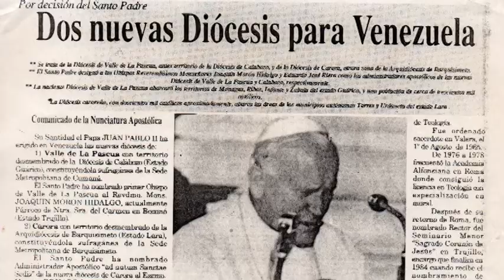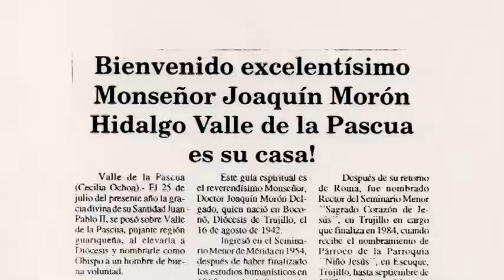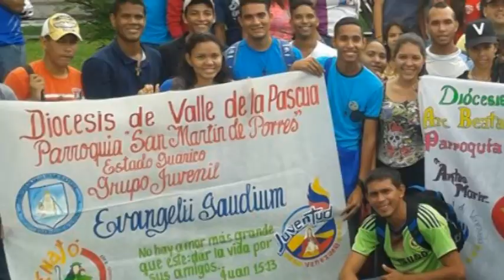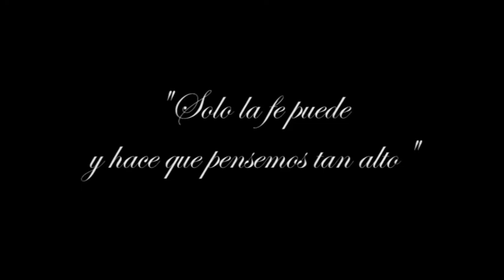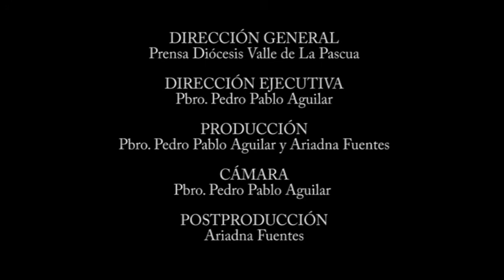Documental oficial de los 25 años de la Diócesis de Valle de la Pascua.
Documental oficial de los 25 años de la Diócesis de Valle de la Pascua.  Por una Evangelización fortalecida en la Misericordia